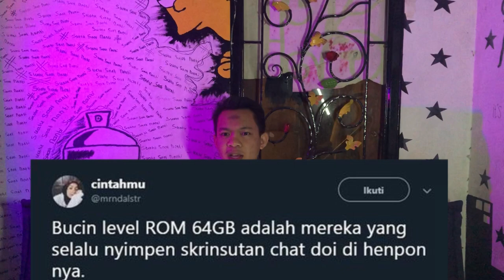BUCIN ! | Yang Sayang dan Perhatian Pada Pasangannya, Diolok-olok Sebagai Bucin?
Saya heran kalau sesuatu yang dilakukan oleh orang-orang tersebut itu dikatakan sebagai bucin, lalu yang nggak bucin itu yang gimana sih?

Seperti yang kita tahu belakangan ini sedang tren kata ‘bucin’ alias budak cinta. Di mana-mana orang menggaungkan hujatan atau sebuah olok-olokan pada orang-orang yang dirasa sering menghabiskan waktu dan energinya untuk kekasih hatinya. Mbucinnnn teross

Tiap kali orang memanjakan pacar atau kekasihnya selalu dibilang bucin. Ada yang perhatian dan sering menelpon pasangannya dibilangin bucin. Ada yang sayang kekasihnya dan sering mengantarnya kemana-mana disebutnya bucin. Ada yang senang jalan-jalan bersama kekasihnya dikatakan bucin.

Jadi suami yang baik pun tak luput dari kata bucin. Membantu istrinya melakukan pekerjaan rumah tangga dibilang bucin. Mengasuh anak dibilang bucin. Berbelanja sayur dibilangnya bucin. Apalagi kalau kepergok membelikan pembalut untuk istrinya, habislah dia dikata-katain bucin senior.

Saya heran kalau sesuatu yang dilakukan oleh orang-orang tersebut itu dikatakan sebagai bucin, lalu yang nggak bucin itu yang gimana sih? Apa iya orang yang normal dan anti bucin itu yang cuek bebek sama pasangannya. Apa yang suka ngomong kasar sama pasangannya? Apa yang tukang selingkuh di belakang pasangannya? Apa yang suka mukulin pasangannya?

Berbicara kata bucin sendiri merupakan sebuah pemilihan kata yang cukup kasar. Budak? Memangnya itu sebuah hubungan  percintaan atau sebuah penjajahan? Kok ada istilah sebuah perbudakan atas nama cinta. Katanya dalam sebuah cinta itu nggak ada istilah perbudakan. Bahkan sebuah kata pengorbanan saja sudah sangat dilarang. Menurut para sesepuh iahli percintaan nih ya, dikatakan bahwa dalam cinta itu tak ada yang boleh ada satu pihak yang merasa dirinya telah berkorban. Karena cinta itu sendiri tak mengenal untung dan rugi. Jadi, jelas ya sampai di sini?

Kalau ada seseorang yang sayang dan perhatian sama pasangannya, hal itu wajar dong, namanya juga cinta. Sebuah hubungan percintaan itu sudah seharusnya diimbangi dengan sebuah kasih sayang, kepedulian, dan perhatian. Yang nggak wajar itu kalau bentuk perhatiannya ditujukan untuk kekasih orang. Menunjukan rasa sayang itu bisa disebut sebagai sebuah pembuktian perasaan cinta. Toh, cinta itu kan harus dibuktikan, nggak cuma dijanjikan lalu dilupakan. Hmmm~

Berbicara tentang dunia cinta sebenarnya dari zaman dulu ada kok yang lebih bucin dari orang-orang zaman sekarang ini. Jika saat ini kebucinan kita paling pol cuma telponan sampai hp mau meledak karena kepanasan, maka itu nggak ada apa-apanya jika dibanding dengan kebucinan orang-orang zaman dulu. Ingat bagaimana cerita cinta Bandung Bondowoso pada Roro jonggrang? Bayangkan saja, karena saking cintanya si Bandung Bondowoso ini sama Roro Jonggrang, ia sampai menyetujui permintaan wanita itu untuk membuatkan seribu candi dalam satu malam. Ia rela begadang semalaman. Ia juga bahkan rela dihujat netizen karena sudah bersekutu dengan jin. Coba kurang apalagi coba pengorbanan lelaki satu ini? Coba kalau orang zaman sekarang? Jangankan seribu candi, buat bangun satu rumah aja ada yang harus ngajuin KPR dulu dan kredit hingga lima belas tahun. Huhehuhe

Lantas, apakah cerita rakyat kita menyatakan bahwa Bandung Bondowoso ini termasuk budak cintanya Roro Jonggrang? Nggak ada kan ya yang mengolok-olok Bandung Bondowoso? Yang ada mereka pada kagum dengan kesungguhan, tekad, dan usaha yang sudah ia lakukan untuk mendapatkan cinta Roro Jonggrang. Kenapa akhirnya Roro Jonggrang dijadikan patung? Itu juga bentuk kebucinan Bandung Bondowoso mungkin saja. Jika dia tak bisa memiliki gadis yang dia cintai, maka orang lain juga tak berhak untuk mendapatkannya.

Saya tak habis pikir dengan orang yang suka mengolok-olok orang lain dengan kata bucin. Saya curiga orang-orang tersebut sebenarnya adalah anggota komunitas jomlo sedunia. Mereka cuma iri saja tak ada seseorang yang bisa memperbudaknya kali ya. Atau bisa juga orang tersebut mungkin pernah dikecewakan karena cinta. Dia pernah memberikan jiwa dan hatinya pada seseorang dengan tulus, tapi ditinggalkan. Makanya ada kan orang-orang yang tak lagi dengan cinta yang tulus setelah mereka tersakiti.

Saya yakin setiap orang punya cara masing-masing dalam hal mencintai. Seperti kisah cinta Laila dan Majnun, seluruh orang di dunia mengolok-olok kebodohan cinta mereka berdua. Tapi pada nyatanya, mereka tak pernah merasa bahwa cinta yang mereka miliki itu salah.  Menyayangi, mencintai, dan memperhatikan pasangan dalam kadar yang sewajarnya itu bukan sebuah hal buruk. Tidak ada yang salah perihal mencintai.